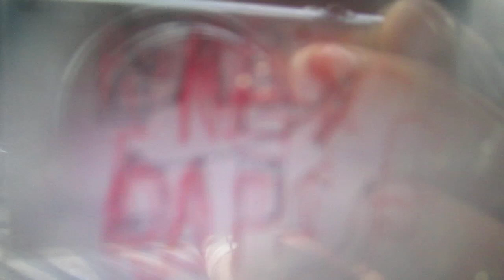lord fedsmoker, one of my dear fans had a thought on his mind, it sure has huh.?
LORD FEDSMOKER HAS BEEN TEARING UP THE TRACK OUT HERE SO MUCH, I SOME TIMES FORGET WE HAVE MUCH WORK TO DO, THOUSANDS OF PEOPLE ARE WATCHING, THEIR ALL WAITING TO SEE WHERE ALL MY WORK AND DEAR SOULS GO.? well they honestly go right here, right here is a nice spot for they, o dear i'd like to know why this lady here has scratched on her forehead or done something here to her face, is this some kind of a joke.? i heard shes doing much better now, they put her in the nut house i heard , keeping razors away from her, i heard she was a picker but my god, my god.? flash, i think they all think i'm joking out here huh.? to all fedsmokers real fans, like a train o dad rolls through these streets of america, there are no tuff boys, kids, there are no mean folk's, only the illusions of fallen souls out here, fallen and taught these are my streets out here, you get stupid on them, well o dads a coming huh.? like no other i will find you if your even thinking the word naughty, i will smell you out, LORD FEDSMOKER.  two deputies drove by o dad last night, i swear i didn't see them smile or wave, ? not good folk's of america, told you about those waves and smiles. you want to pass the salt down here please.? o dads hungry, that ol family name out here, again kids, there are no tuff boys out here, there never has been, only punks on there way to a place where they can learn those skills from pro's in a dear prison, none of those punks are tuff either,  you know, i'm guessing these deputies nation wide all want to be expised americans, well i'm the one to expose them, dear o fedsmoker, the word um really gets on my nerves, i'm guessing do what, pardon, sorry, excuse me, your breaking up and betcha, these all all words that Um, really bother o dad, Um, you have a good day now folk's, Um o.k.,  LORD FEDSMOKER, LET ME HEAR THAT WORD UM AGAIN ONCE FROM ANY OF YOU, LORD FEDSMOKER